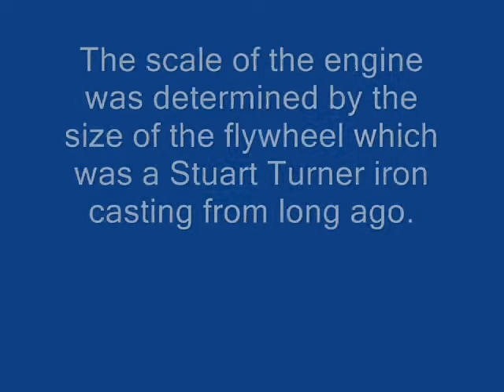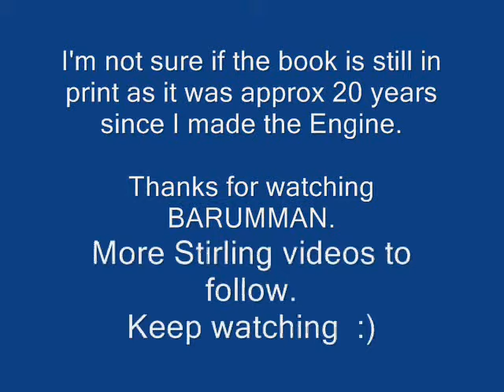RIDER Hot Air Engine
Showing the internal parts after servicing.